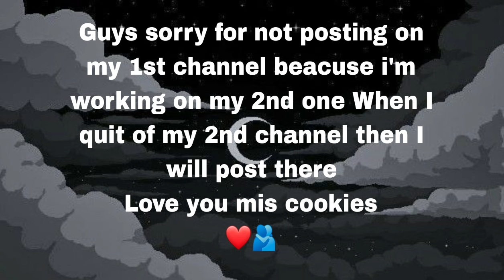I hope you Understand bye now don't ask me here it is why i'm not posting on my 1st channel ❤🫂